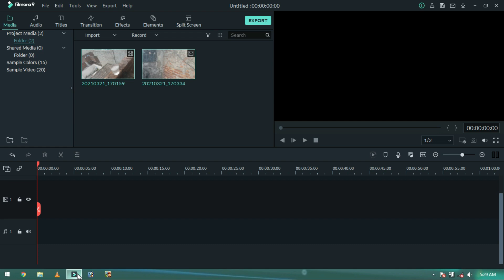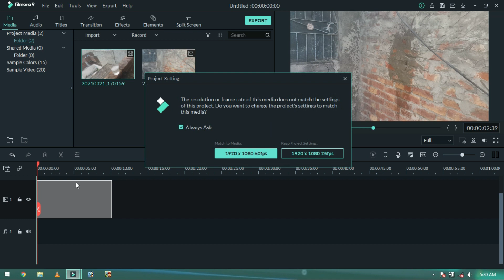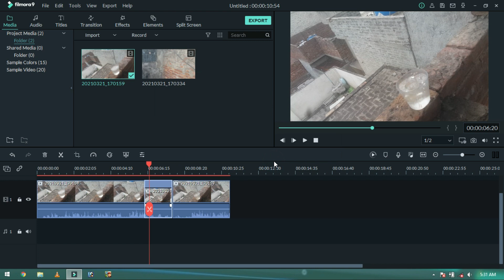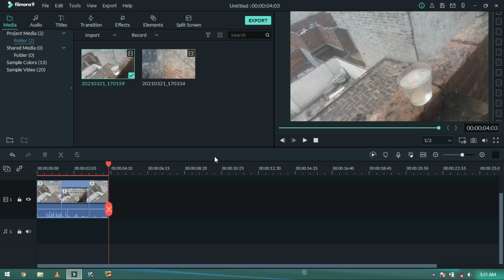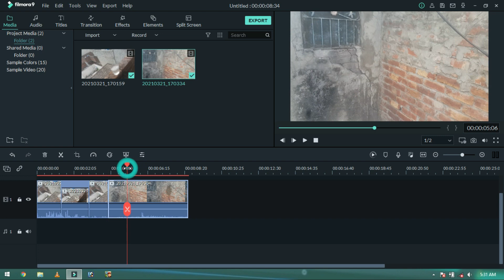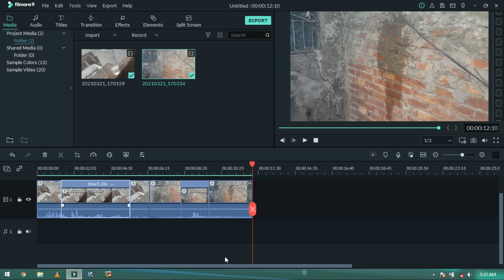FILMORA 9 | HOW TO SHOOT & EDIT SLOW MOTION VIDEO | 120FPS SLOMO PRACTICAL TUTORIAL [HINDI]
Hi Guys, This is Syed Ali Hamza & in this video lesson we learned How to shoot & edit Slow Motion in Wondershare Filmora 9. This trick also works with Filmora X. I hope this video really helped you a lot.

➤NOTE:
Video Music Changed Due To Copyright Policies.

➤THIS VIDEO COVERS:
1.How to Make Slow Motion Video (Slow Motion Video Editing Tutorial)
2.Slow Motion Video Editing Tutorial Filmora
3.How To Shoot, Organize, and Edit Slow Motion Video
4.recording & editing slow motion in filmora 9
5.recording & editing slow motion in filmora x